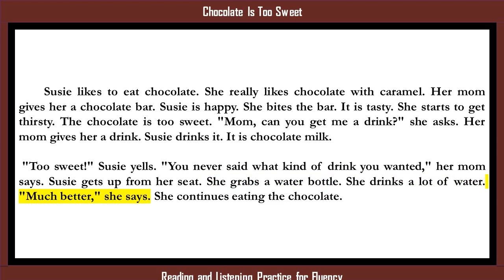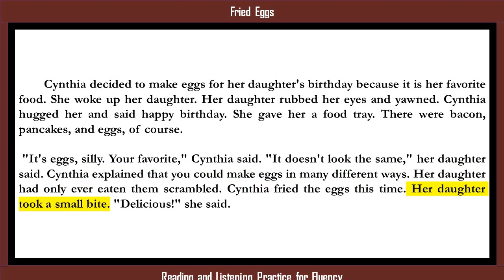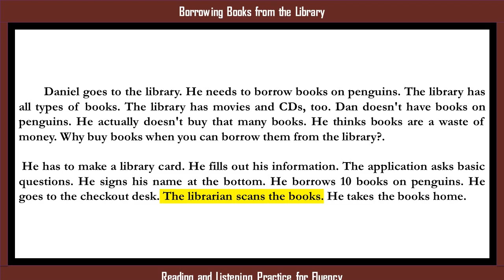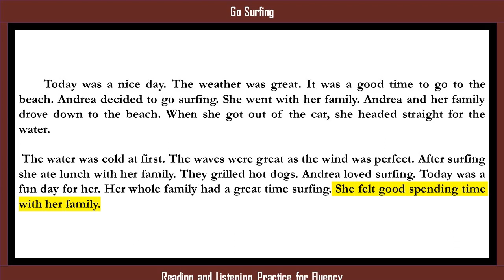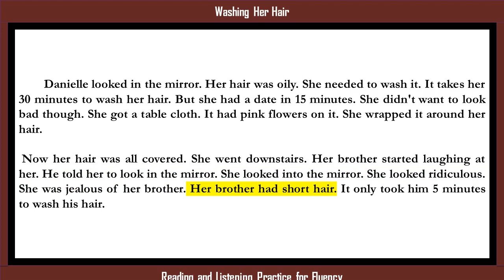Reading and Listening Practice, Improve English by stories, #57, British Pronunciation